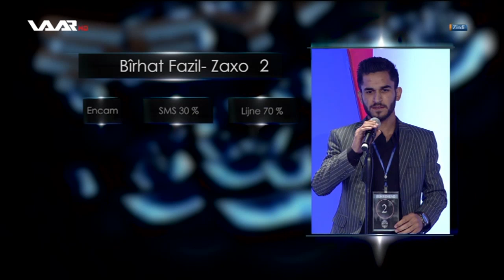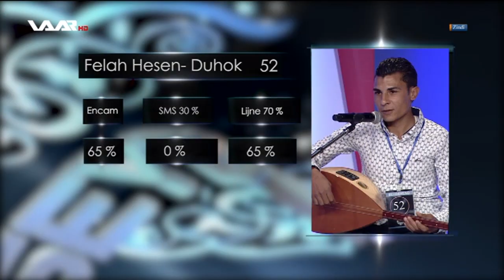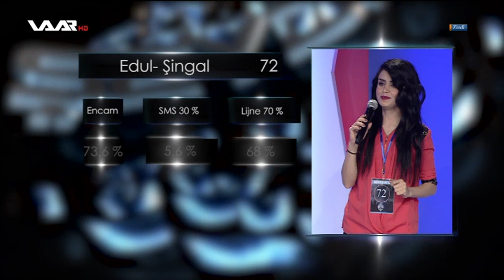Bernamê şeyda 2 .. Navîn 20 Behremendên serkeftî bibînin WAAR TV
Bernamê şeyda 2 .. Navîn 20 Behremendên serkeftî bibînin
به‌رنامێ شه‌یدا 2 .. ناڤین 20 به‌هره‌مه‌ندێن سه‌ركه‌فتی ببینن